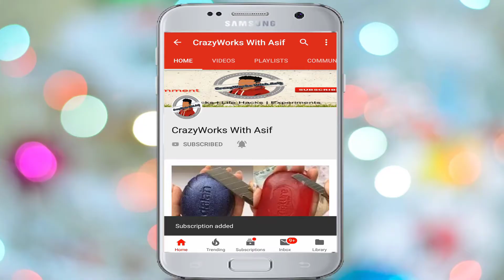How to Make Amazing Beautiful Flower at Home Using Shopping bag | Handmade Flower | DIY Craft Idea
How to Make Amazing Beautiful Flower at Home Using Shopping bag | Handmade Flower | DIY Craft | Craft Idea | Making Idea